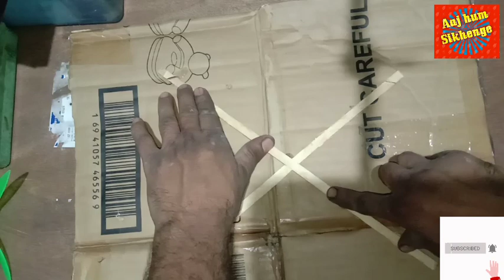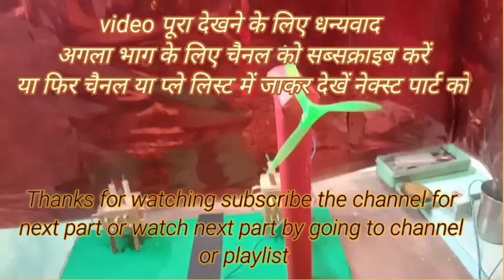Amazing model of Mini - Wind Generator for school | how to make windmill project Part - 1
Amazing model of Mini - Wind Generator for school | How To Make A Wind Turbine - Wind Turbine School

In today's video, we made an amazing mini wind generator that illuminates a small house from cardboard and materials easily found in your home.  A project for your science fair at school.

आज के वीडियो में, हमने एक अद्भुत मिनी पवन जनरेटर बनाया है जो कार्डबोर्ड और आपके घर में आसानी से मिलने वाली सामग्री से एक छोटे से घर को रोशन करता है।  स्कूल में आपके विज्ञान मेले के लिए एक परियोजना।

thermocol thermocol project  science
thermocol se ghar kaise banaen
wind energy projects
wind turbine project
wind will project
windmill for school project
windmill windmill
windmill with thermocol

pawan chakki project
pawan chakki
windmill project
Pavan chakki
pawan chakki model
pawan chakki kaise banaen
thermocol windmill
windmill science project
pawan chakki ka model
pawan chakki kaise banate hain
windmill project with thermocol
how to make windmill project
pawan chakki thermocol project
windmill Pawan Chakki
how to make windmill with thermocol
pawan urja project
wind turbine electricity project
pavan chakki model
pavan chakki project simple
pawan chakki banana
pawan chakki banane ka tarika
pawan chakki ka project kaise banaen
pawan chakki kaise banae
wind energy projects
wind turbine project
windmill windmill
house project
science project working model
wind will project
windmill with thermocol